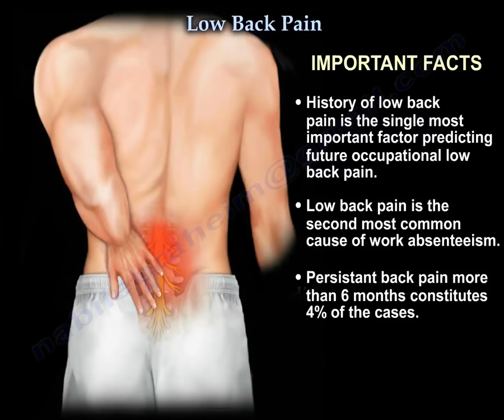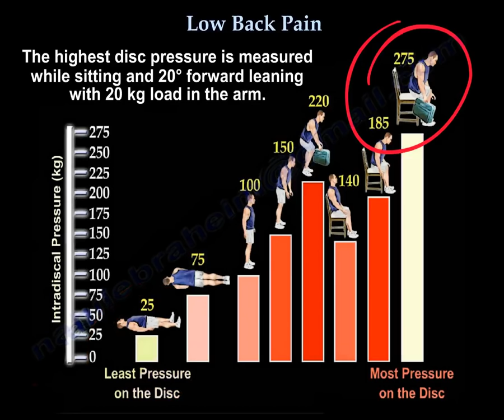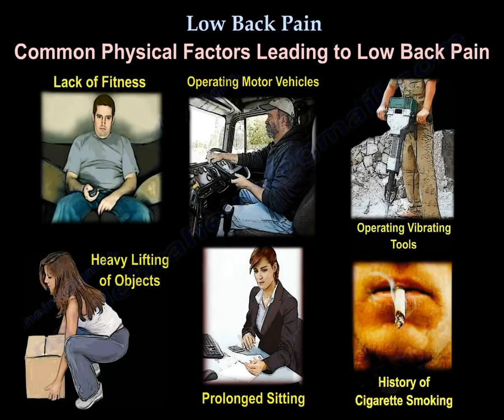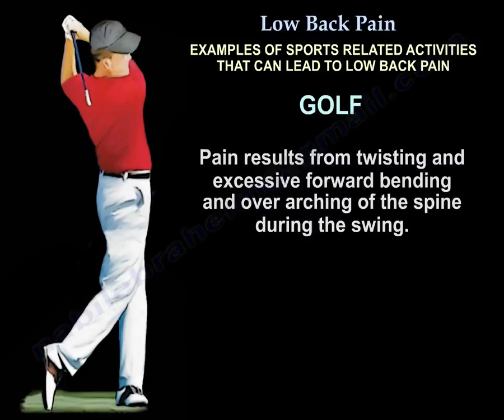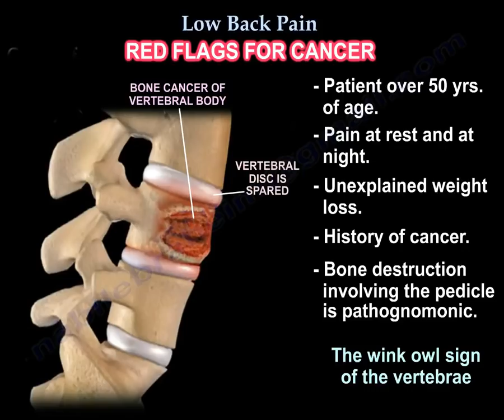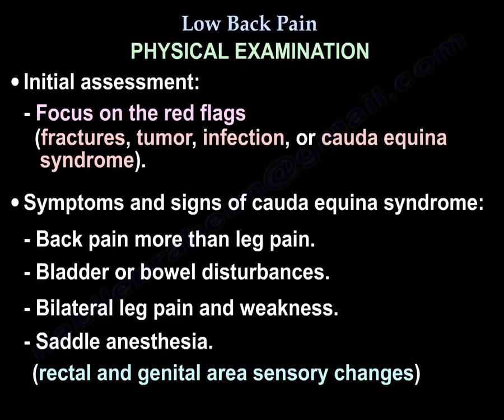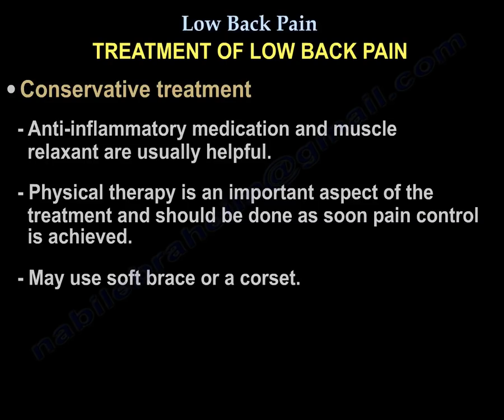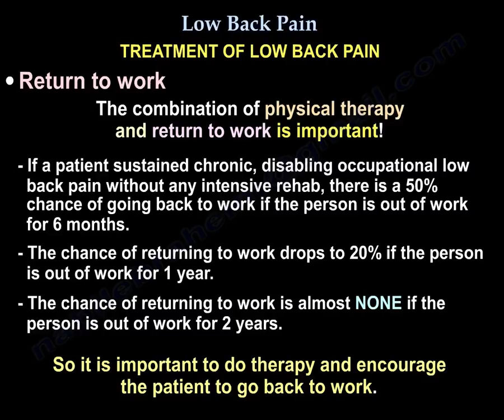Low Back Pain - Everything You Need To Know - Dr. Nabil Ebraheim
Dr. Ebraheim’s educational animated video describes the conditions associated with low back pain.